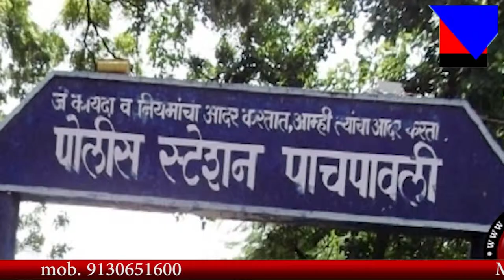थाना अंतर्गत चोरो ने 2 घरो में लगाई सेँध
MNSNEWSLIVE पांचपावली थाना अंतर्गत चोरो ने 2 घरो में लगाई सेँध